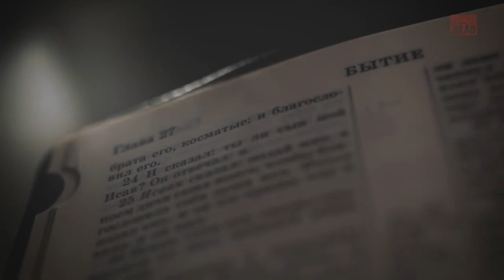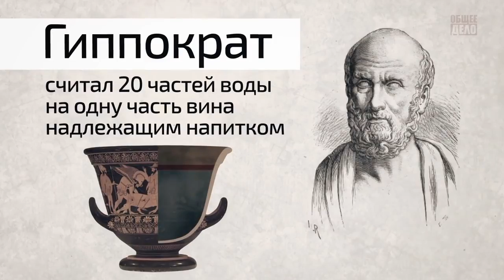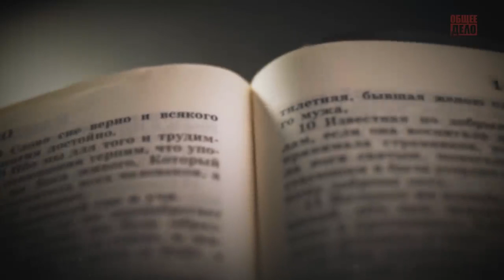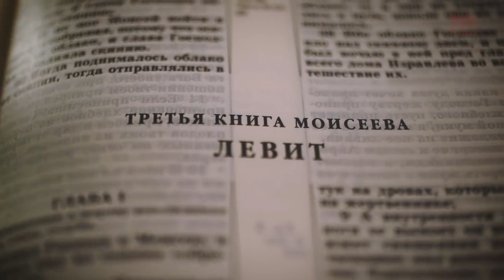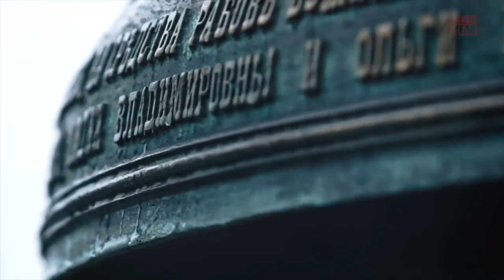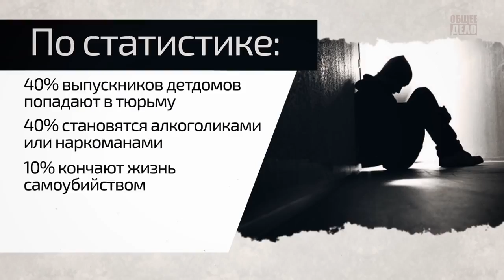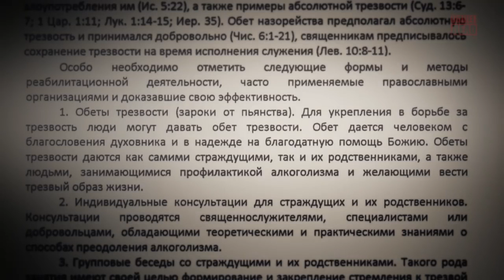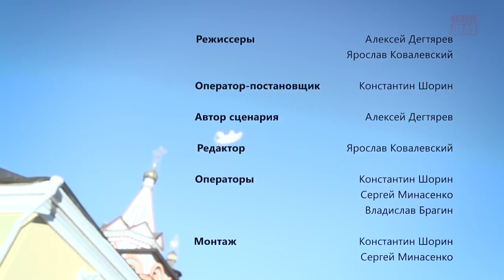"Утерянная добродетель". Докум. фильм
Тотальная алкоголизация народонаселения современной России уже в ближайшем будущем поставит под угрозу выживание нации, но, тем не менее, в общественном мнении винопитие не расценивается как необратимое Зло, хотя практически нет современной семьи, которую миновала бы эта Беда. Православна Церковь видит решение проблемы не в «воспитании культуры винопития», а  в полном отказе от алкоголя и в повсеместном возрождении  движения Братств Трезвости, общественном движении, зародившемся и расцветшем в последние десятилетия  дореволюционной России, пресеченном на корню безбожной властью.